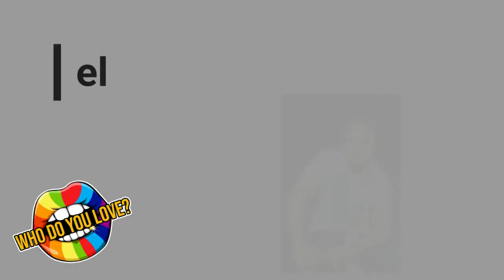THE STORY OF LIL'J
Let's take a trip down memory lane and find out what happened to this beloved artist and actor Johnathan McDaniel.